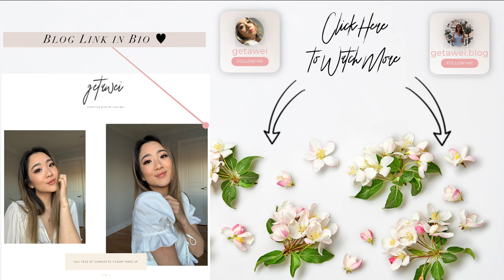10 MUST HAVE SHOES FOR SUMMER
These are my personal must haves for the summer. What are your faves? Do you already have these?

Let me know if you want to see a fall version in a few months!! :)

Love,
Lisa

PRODUCTS MENTIONED:

Adidas Slides: EXACT!

Nike Air Force 1’s: EXACT!

TIP: go about half a size up! These also are a bit narrow in the front so if you have wider feet (I have kinda wide feet), it will either take some time to break in or consider getting another similar (below)

Bottega Veneta Heels (CAD site) (US Site)

***DISCOUNTS & HOOKUPS ;)***

$50 OFF ENDY MATTRESS WITH CODE:
WEI50

Code: GETAWEI10

Code: getawei

MY MUST-HAVE AMAZON ITEMS: